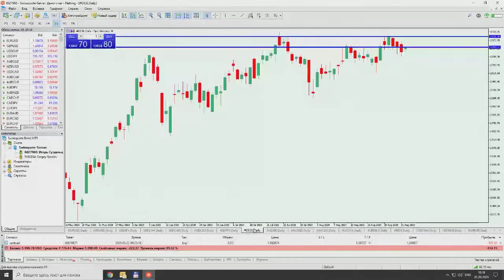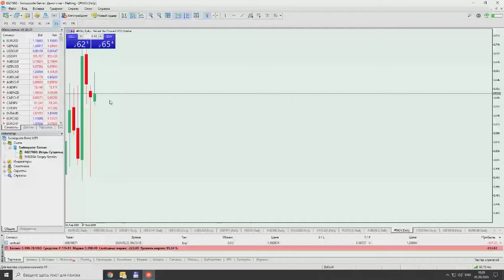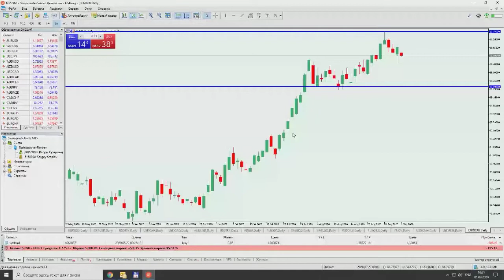Игорь Суздальцев. Инвестиционные идеи 1 сентября 2020 г.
Передача "Игорь Суздальцев. Инвестиционные идеи" на интерстриме YouTrade.TV 1 сентября 2020 г.